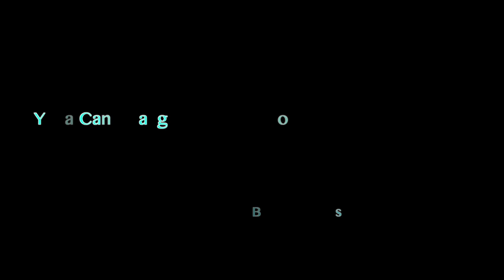Story 2-Final-L.Russo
11/5/11 - FINAL STORY